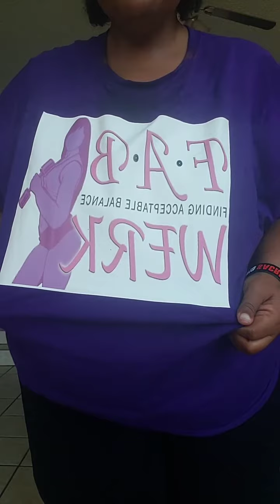Stepping with Confidence 2/8/19